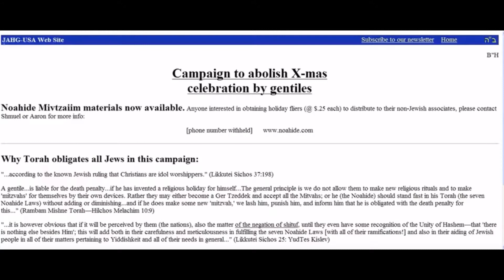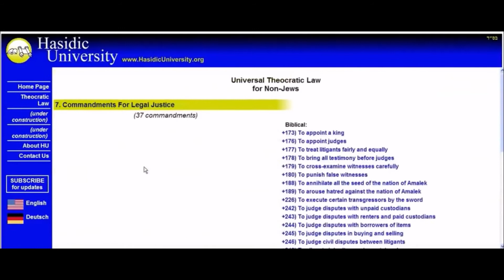The Coming Law of Man